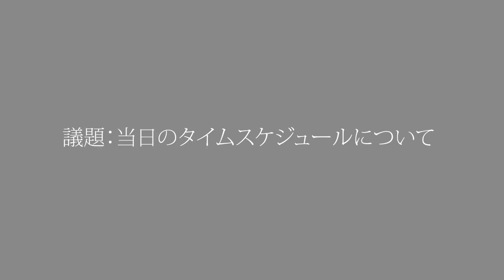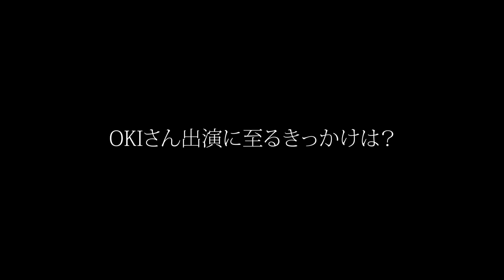蟠龍まつり実行委員会②[OKIさん出演決定！編]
とうまの熱い夏がやって来る！
当麻町の夏の一大イベント、蟠龍まつりは今年で30回目。
記念すべき今年は、なんとOKI DUB AINU BANDの出演が決定！
実行委員会の様子をお伝えいたします。

北海道の田舎町、当麻町へ移住を考えてますか？

当麻町への移住情報盛り沢山『全部ある当麻町』

当麻町のおすすめふるさと納税返礼品